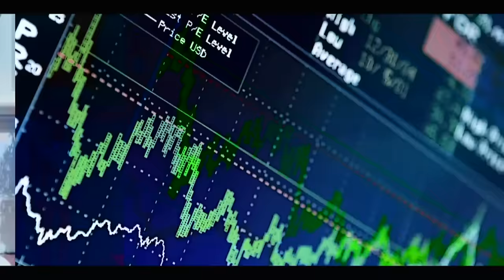Urgent cas bi lerna Adamo tombe dans son propre piège ses audio fuité avec baye zale…